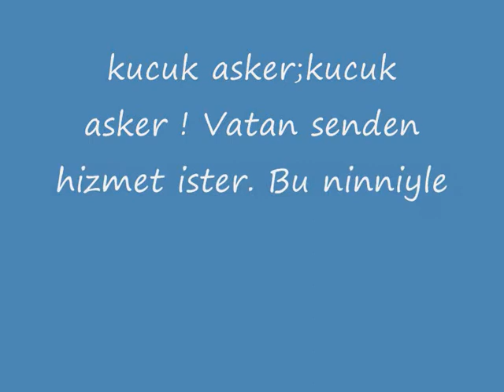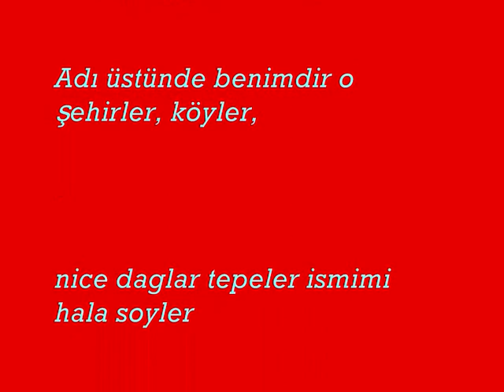kaan temel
kaan temel la verpilliere